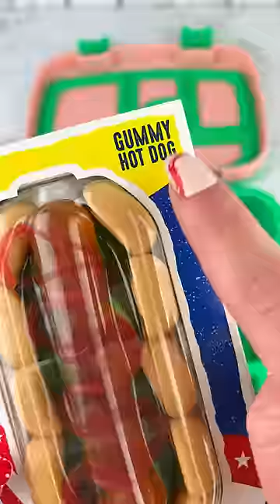Packing School Lunch with CANDY Food Satisfying Video ASMR!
Move Over Food Fidgets, We are Packing this School Lunch with Yummy Candy!